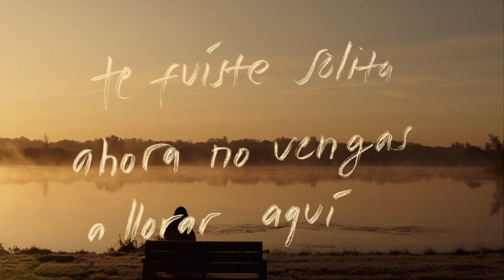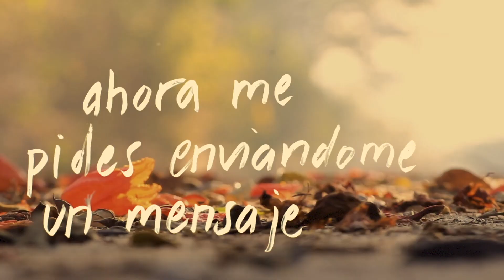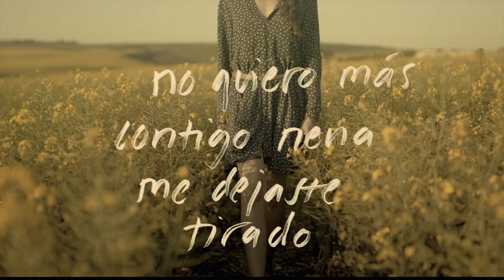El Flecha Negra - No me llames (Lyric video)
An Martin Burgos Video Production

Title: No me llames
Genre: latin - beat - guajira
Label: El Flecha Negra
Recording: Markus Heinzel & Franck Mitaine at LiquidStudio Freiburg (Germany)
Produced by: Guillermo Scherping & El Flecha Negra
Mix: Guillermo Scherping (Chile)
Master: Alfonso Pérez, Estudios Madre Selva (Chile)
Guests:
 · Jhony Tambó: percussions
 · Alejandro Bustos: tenor sax
 · Aldo Díaz: trumpet
 · Diego Muñoz: baritone sax

Text:

Amor,  no me llames más amor por favor.
Que ya sufre mucho mi corazón al no tener tu calor,
Amor.

Me regalaste el cielo corazón
Las estrellas la luna y el sol
Pero no no no, no  me dejaste ser feliz
Tu te fuiste solita luego no vengas a llorar aquí.

Principessa, reina Milanesa,
me cerraste la puerta justo en la cabeza,
me pintaste y me mandaste a freir
los monos a la china y me dejaste colibrí.
ahora me pides, enviandome un mensaje,
que te perdone y olvide ese pasaje.
no no no por favor, por que yo no quiero ver tu sucio corazón.

Amor.

Dormía a gusto abrazado a tu cintura
aquella noche fría
tuve un sueno guajiro, guajiro
y entre el lelo sonaba este Son

Ilusionado perfecto enamorado
me dejaste en silencio como un perro sin su amo
yo ya no quiero saber mas de ti
todo tiene su fin , esto llego hasta aquí
lloraras y lloraras sin nadie que te consuele
asi te daras tu cuenta mami que si te engañan duele

Allí me dejaste sufrir
Me dejaste llorar en la esquina de un bar
Y yo solito me paré
Hay cosita no me vuelvas a querer
Por qué tampoco lo haré

No quiero más contigo nena
Me dejaste tirado
No quiero más contigo reina
Me dejaste olvidado
Ilusionado, enamorado
Ay pero tranqui guachita rica que no quiero que me vuelvas a llamar…

Amor.